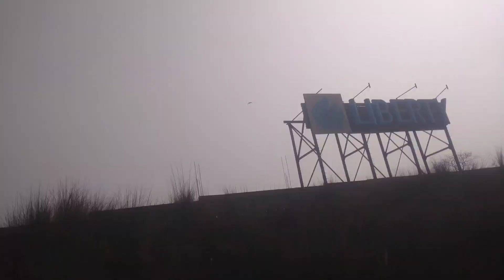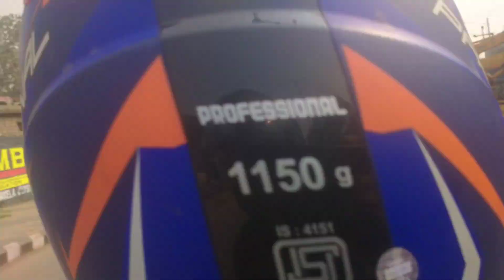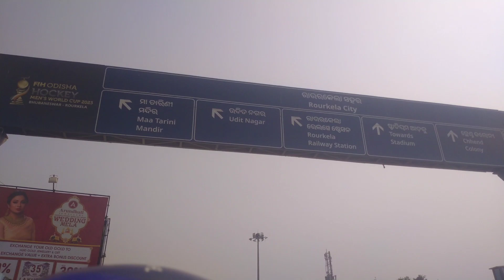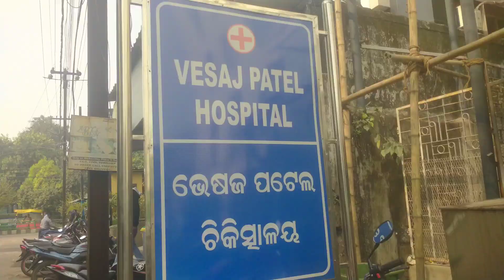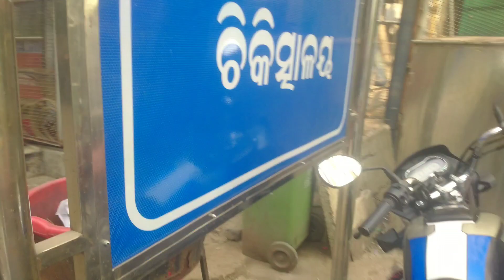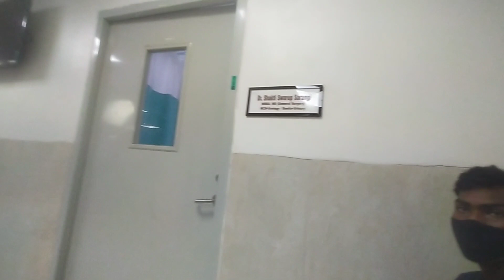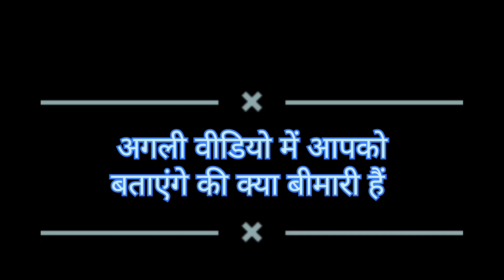आइऐ चलते हैं ओडिसा गुमने Sudhir Ram#Daily Blog#video#Jharkhand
फाइनली आज ससुराल से घर जा रहें हैं Sudhir Ram Daily Blog#Videoआज धान बोरा भी उठाये Sudhir Ram#daily Blog#Video#Jharkhand
आज कम्बल उठाये हैं Sudhir Ram#daily Blog#Video#Jharkhand
😟आज नदी मै फंस गये थें 😟 Sudhir Ram#vlog
😟हम तीनो का तबियत एक ही बार ख़राब हुआ 😟Sudhir Ram#daily Blog#Video#Jharkhand
Sudhir Ram#daily Blog#Video#Jhaarkhand
आज तीसरा दिन है मेरा किचन मै काम करते हुवे SUDHIR Ram#daily Blog video#jharkhand
😄आज २nd Day है किचन मै मेरा 😀Sudhir Ram#daily Blog# Video#jharkhand
😤😤संगीता का बहुंत ज्यादा तबियत ख़राब है हॉस्पिटल लेना पड़ा 😤😤Sudhir Ram#daily Blog# jharkhand
अभिषेक बाबू का कान मै क्या हो गया है तो हॉस्पिटल आये है sudhir ram#daily blog
आज रूम मालिक का बेटी का बर्थडे था मजा आ गया Sudhir Ram#daily
आज देख लीजिये कैसे समान बेचते हैं गाँव जाके Sudhir Ram#Daily Blog#Video#Jharkhand
😄हमलोग का झारखण्ड का रोड देख लें 😄SudhiR Ram#Daily Blog#Video#JharkhanD
आज से नया बिज़नेस शुरू sudhir ram#daily blog#video#jharkhand
चार महीना के बाद अपना घर को साफ करने आये हैं sudhir ram#daily blog video#jharkhand
आज पहली बार अभिषेक बाबू के लिए ऑनलाइन समान मगवाएं हैं sudhir ram#daily blog#video#jharkhnad
सिमडेगा का १५ अगस्त का मैच sudhir ram#daily blog
😟😟आज तीसरा बार फिर इंजन को खोलना पड़ा sudhir ram#daily blog#video#jharkhand
इस पहाड़ मै सादरी वीडियो बनता है बहुंत दूर दूर से आते है sudhir ram#daily blog#video#jharkhand
😟😟मेरा स्कूटी इतना ख़राब हुआ की इंजन खुलवाना पड़ा बनाने के लिए sudhir ram#daily blog#video#jharkhand
मेरा मोबाइल ख़राब हो गया है इसीलिए अबफाइनली ऑनलाइन से इयरफोन आ है गया sudhir ram#daily blog#video#jharkhand
वीडियो नई बना पाएंगे 😟😟sudhir ram#daily blog#video#jharkhand
आज बजार अजीबो गरीब मछली लिए sudhir ram#daily blog#video#jharkhand
आज घूमते घूमते तेल ही ख़तम हो गया sudhir ram#daily blog#video#jharkhand
🙄😜आज बाबू हमको दौड़ा के थका दिया Sudhir ram#daily blog#video#jharkhand
😟😟आज हम पूरा जंगल मै फंस गये थें sudhir ram#daily blog#video#jharkhand
आज हमलोग को रूम चेंज करना पड़ा वजह जानिए sudhir ram#daily blog#video#jharkhand
😟😟एक भी पैसा नई कमाये sudhir ram#daily blog#video#jharkhand
कल हम सिमडेगा से वापस रेंट पहुंच गये और तबियत ख़राब हो गया sudhir ram#daily blog#video#jharkhand
बहुंत दिनों के बाद देहाती लोग मटन खाएँ sudhir ram daily blog#video#jharkhand
आज से छाता भी उठाये देख लीजिये sudhir ram#daily blog#video#jharkhand
बाबू आम कैसे खा रहा है sudhir ram#dailyblog#video#jharkhand
आजMorning से ले के Evening तक पानी मरता रहा sudhir ram daily blog#video#jharkhand

आज पूरा दिन हम लोगों ने क्या क्या कियें sudhir ram#daily#blog#video#jharkhand
आज नदी मै गाड़ी चलाये 😟😟sudhir ram#daily blog
आज मेरा पूरा समान कीचड़ मै गिर गया sudhir ram#daily blog#video#jharkhand
ram#daily blog#video#jharkhand
मोबाइल को पानी मै डाल दिया मेरा बेटा अब वीडियो कैसे बनाएंगे sidhir ram daily blog
हमलोग को मज़बूरी मै रेंट मै रहना पड़ रहा है sudhir ram daily blog#video#jharkhand
१५०किलोमीटर स्कूटी से बीबी को लेने पहुंच गये ससुराल sudhir ram daily blog video jharkhandआज काम के द्वारा तीन साल से बीमार से बिस्तर मै पड़ा है sudhir ram daily blog#video#jharkhand
jharkhand
आइसक्रीम बेचने गये थें तो एक हैंडीकैप्ट बच्चा से मिले sudhir ram daily blog# video#jharkhand
आज बर्फ नई आने से बहुंत नुकसान हुआ sudhir ram daily blog#video#jahrkhand
मेरा छोटा भाई का हाँथ कुचा गया बहुंत ज्यादा sudhir ram# daily blog#video#jharkhand
मै अब you tube छोड़ने वाला हुँ Guys Please Support Me#sudhir ram daily blog video#jharkhand
हमलोग मम्मी का Mother's Day कैसे मनाये sudhir ram daily blog#video#jharkhand
आइसक्रीम का डराम लाने जा रहे है नया वाला sudhir ram daily blog#video
देहाती मॉडल मिटी घर का टाइल खापड़ा बनते हुवे देख ले sudhir ram#daily blog#video#jharkhand😍😍😍
फाइनली ससुराल से घर आ गये आइसक्रीम का समान लेके sudhir ram cute couple daily blog#video#jharkhand
आज ससुराल मै आँटा का गुलगुला बना और चिकन sudhir ram daily blog#video#jharkhand
only50 ₹Me Full Granti के साथ ठीक हो जायेगा मालिश के द्वारा Hand &Legs Sudhir Ram#daily blog#video
देहाती लोग बनाये देहाती मॉडल मै Duckका मीठ बनाये sudhir ram#daily#blog video#jharkhand
तुपुदाना रांची पार्क 2पार्ट sudhir ram#cute couple#daily blog#video#jharkhnd
रांची तुपुदाना जैव विविधता उद्यान पार्क sudhir ram cute couple daily blog#video#jharkhand
ससुराल मै खेती किया हुआ पेयाज को कैसे रखते है आईये देकते है sudhir ram